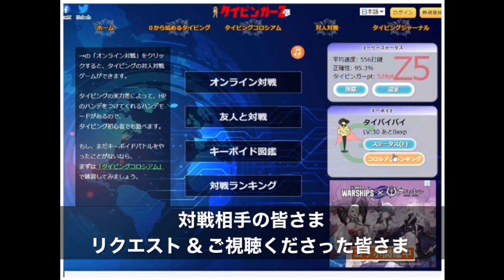リクエストタイピング20 タイピンガーＺ 対人対戦 実況 typing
👑第20回　リクエストタイピング👑
タイピンガーＺ　タイピングコロシアム
☝️楽しくタイピングを習得できると思います！

たくさんの方とオンライン対戦しました！
戦う前に抜けた方とマッチング中の時間はカットしていますが、それ以外はノーカットです♪